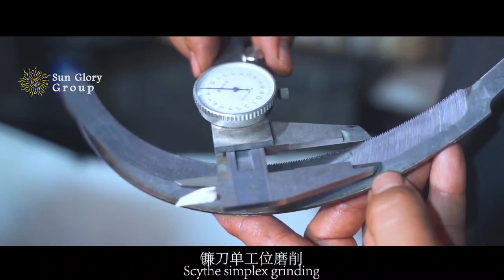Sickle grinding machine for shrpening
We can offer all machine for making chef knives.